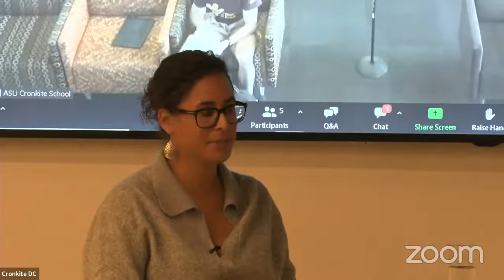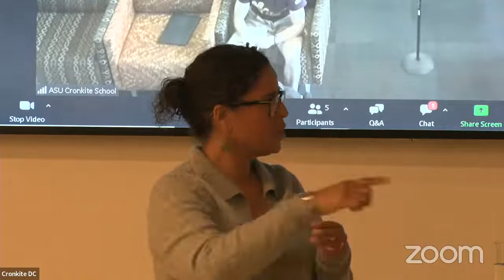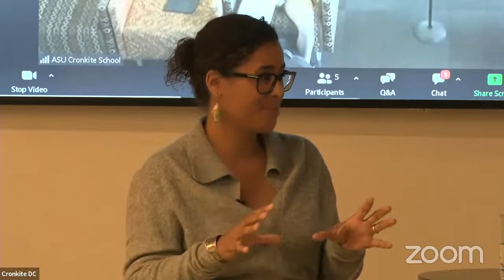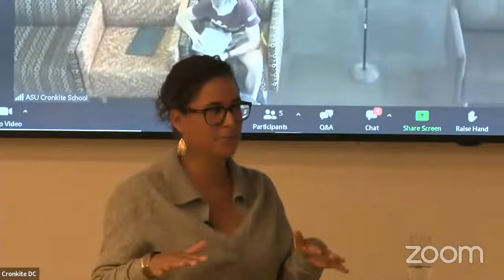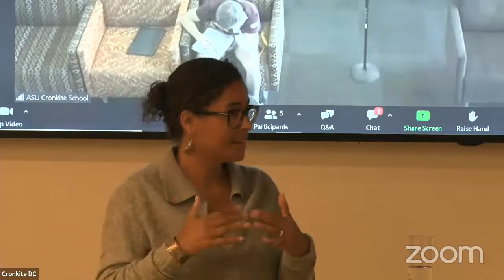CronkiteLIVE Presented by USA Today: Fireside Discussion With Acclaimed Author Kelly Lytle Hernández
Watch this riveting Q&A discussion with USA Today White House Editor Romina Ruiz-Goiriena and Kelly Lytle Hernandez, author of the new book Bad Mexicans: Race, Empire, and Revolution in the Borderlands live from Washington, D.C.

Bad Mexicans brings a hidden mystery to life: The dramatic story of the magonistas, the migrant rebels who sparked the 1910 Mexican Revolution from the United States. They lived in hiding, wrote in secret code and launched armed raids into Mexico until they ignited the world’s first social revolution of the twentieth century. Taking readers to the frontlines of the magonista uprising and the counterinsurgency campaign that failed to stop them, Kelly Lytle Hernandez puts the magonista revolt at the heart of U.S. history.